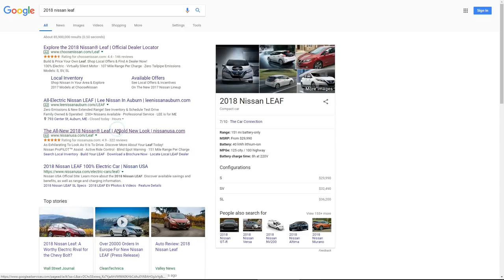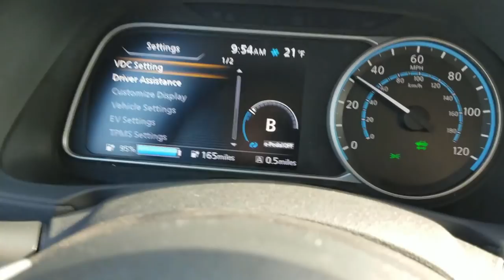Why we bought a BOLT EV vs the 2018 Nissan LEAF and Still no Tesla Model 3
In this video I explain how we finally got our hands on a Chevrolet BOLT EV and why we went with the BOLT over the 2018 Nissan LEAF.

~BMHSONIC~